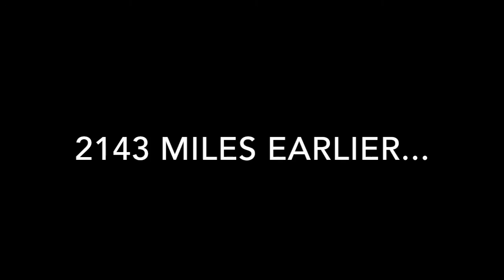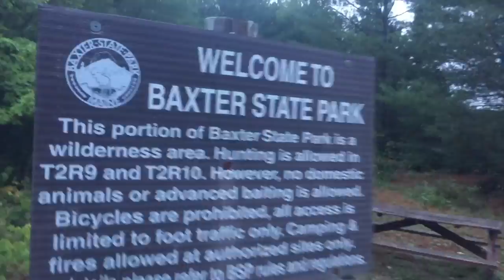Seeker's 2015 Appalachian Trail Thru Hike Trailer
Shortened version of my 2015 NOBO Thru-Hike. It's been hard to express how different life on trail was, but I hope that this captures a at least a small part of how incredible this journey was. No rain, no pain, no Maine!